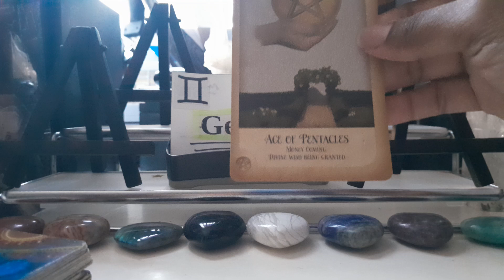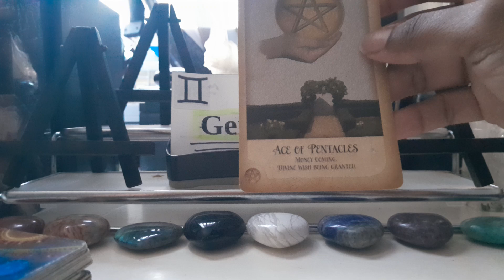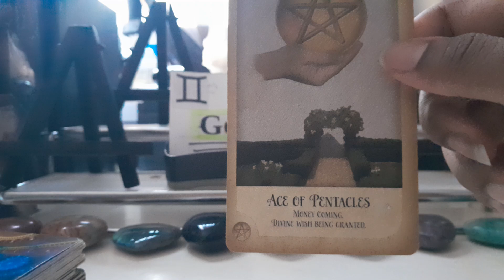Gemini quick tarot reading